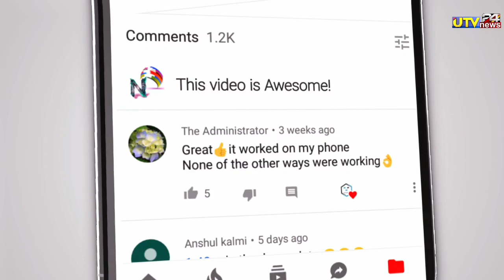देखिये ऋषभ पंत का एक्सीडेंट कैसे हुआ CCTV कैमरा वीडियो से हुआ बड़ा खुलासा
1000 sub complete on 5/7/19
10000 sub complete on 1/8/19
100k sub complete on 12/08/19💯
200K sub complete on 30/08/2019👍
300k sub complete on 29/09/2019👍
400k sub complete on 02/11/2019
500k(0.5million) complete 19/12/19💗
600k sub complete on 10/2/2020👌
700k sub complete on 01/04/2020
800k sub complete on 25/10/2020
900k sub complete on 3rd Aug 2021
1M Sub complete on 4th Dec 2021